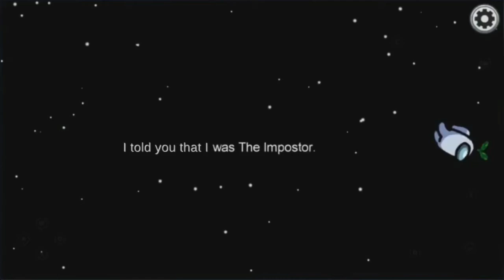Cursed Among Us Images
aMoNg uS